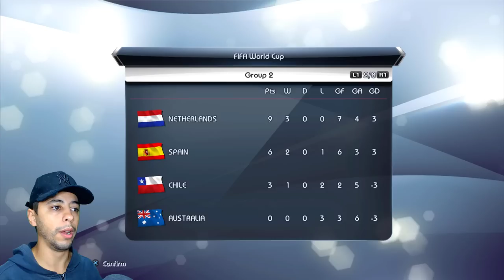COPA DO MUNDO 2014 do INÍCIO AO FIM! VAI BRASIL💚💛